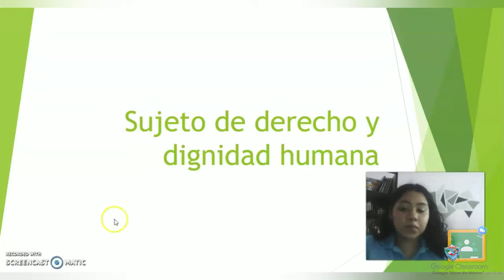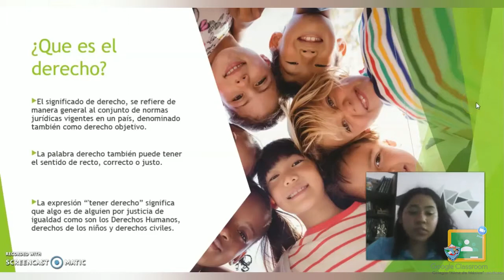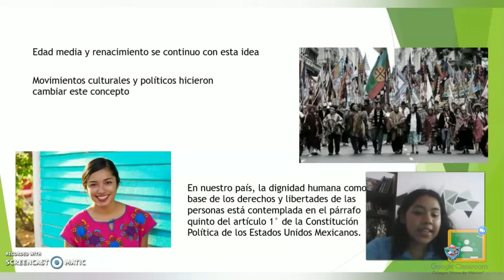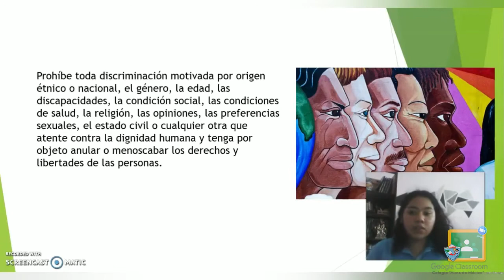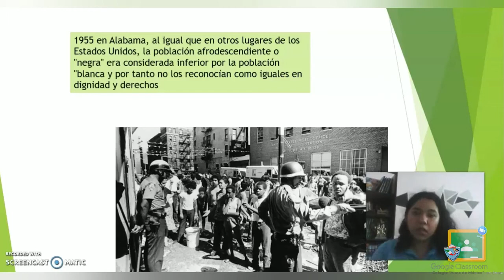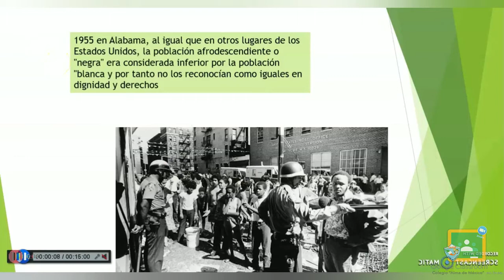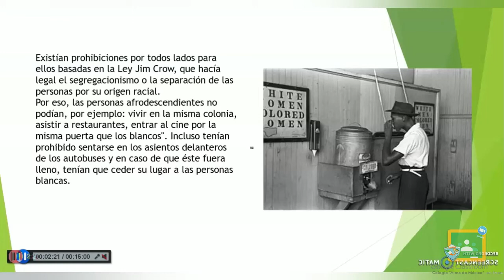1ro Secundaria - Formación Cívica y Ética: Sujeto de derecho y dignidad humana